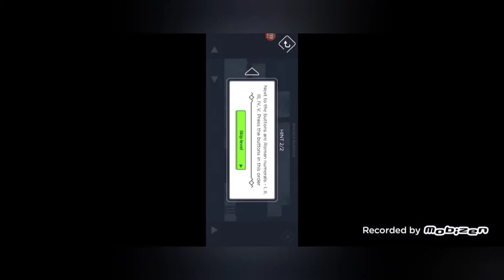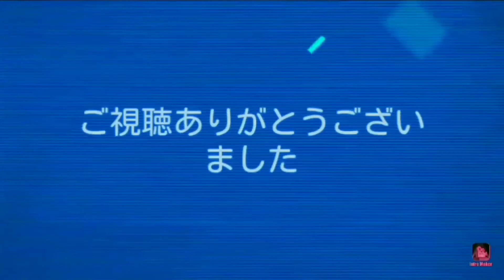【TrickyCastle#5】にせオバケちゃんはどれだー(ステージ41～ステージ50)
気付かなかった(*'ω'*)良かったら他の動画も見てね

PRINCESS CASTLE. FLOOR 5.　Strategy　How to solve the mystery
ステージ41、ステージ42、ステージ43、ステージ44、ステージ45
ステージ46、ステージ47、ステージ48、ステージ49、ステージ50